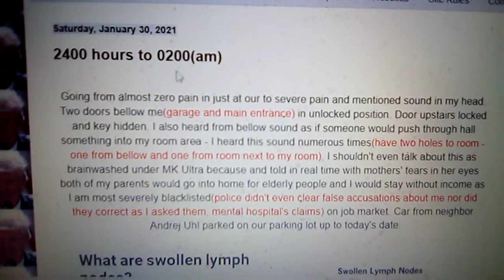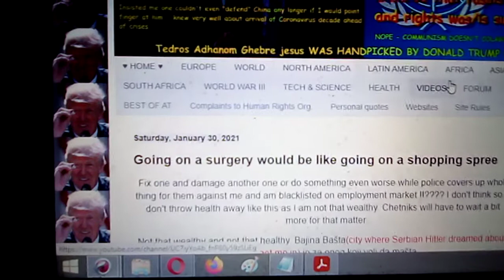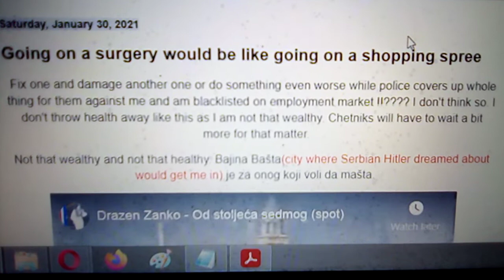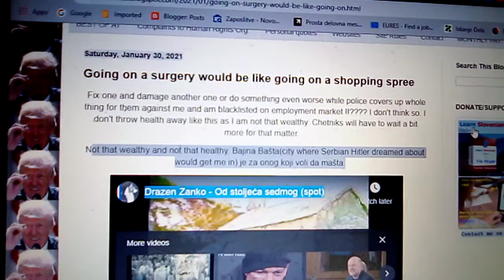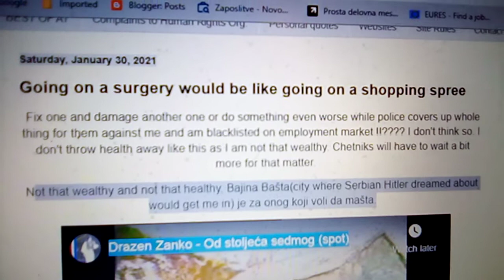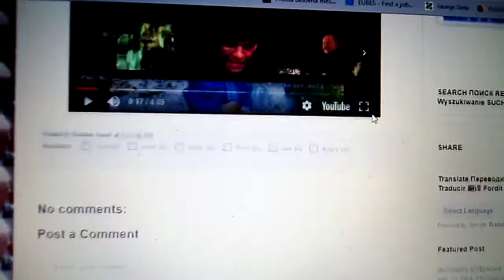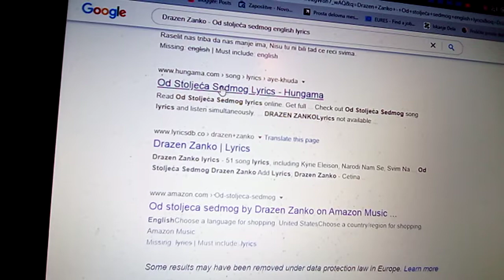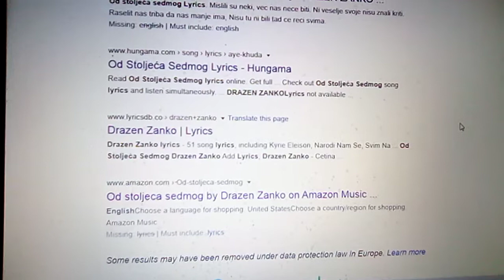Father goes on to protest my news into my room via pissing spree at 0300 am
Father goes on to protest my news into my room via pissing spree at 0300 am. He then denied seen on video while washing himself inside of the bathroom.